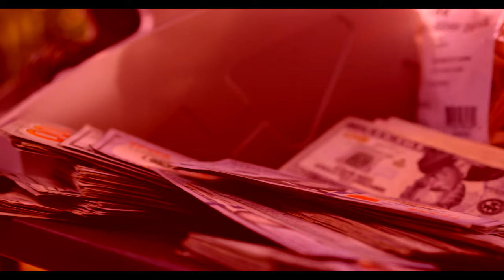HD - Bags Out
Welcome to HD's world of raw and unapologetic hip-hop with his latest single, "Bags Out."
Get ready for a dose of lyrical prowess and a sound that's taking the hip-hop scene by storm. HD is emerging as a true force in the industry, drawing comparisons to legends like Tupac and Slim Thug with his bold and impactful delivery. In "Bags Out," HD takes you on a journey through his life, laying down bars that resonate with authenticity and a street-smart edge. His storytelling prowess shines through, painting vivid pictures of life's challenges and triumphs.